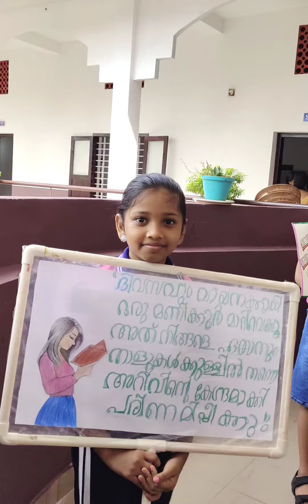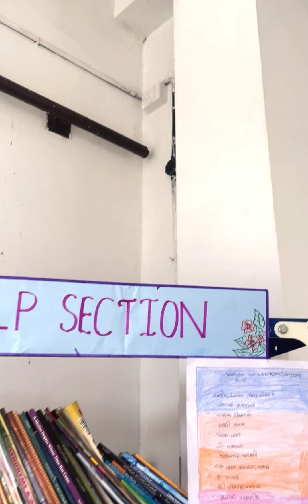✍🏻 READING DAY Celebrations 2024 | JUNE 19 | Holy Family Visitation Public School Kattoor